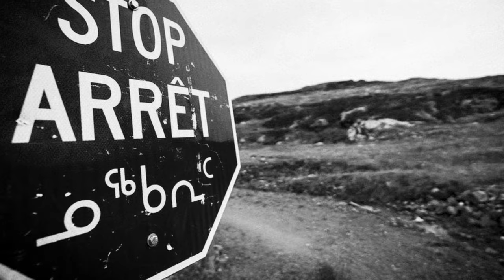Time to walk and take photos 😎